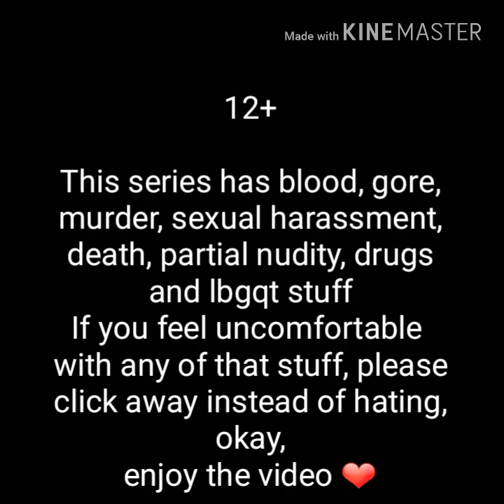**WARNING** My Slave || Episode 1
Inspired by the targeted ❤

Warning;

12+

This series contains nudity, sexual stuff, drugs, killing, blood,  gore.

Leave if your sensitive to that stuff ❤